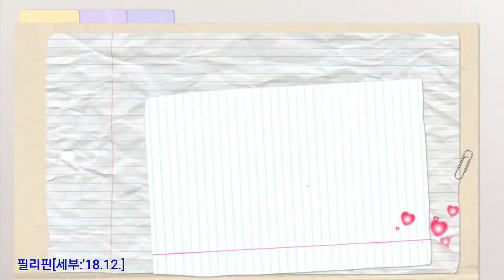코로나가 끝나면~~~